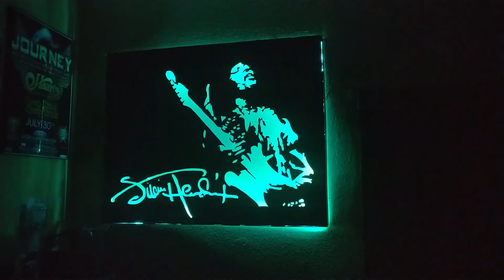Furlough Vlog Day 38 - $@CV19 Jimi Hendrix mini tribute, Tele Tuesday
Day 38 a little Jimi Hendrix jam today.
Tele Tuesday with the Crackercaster.
Great Florida weather, enjoy the repeat sunset.

Stay safe and be respectful and kind to others.   Don't forget play your guitar!

If you are interested in my tone used in the "Six Feet Apart" video and have Helix or HX Stomp you can get the preset below.

Get your free HX Stomp patch used in the "Six Feet Apart" Video

You can get the MP3 file for the "Six Feet Apart"